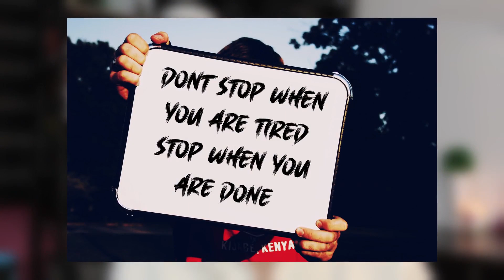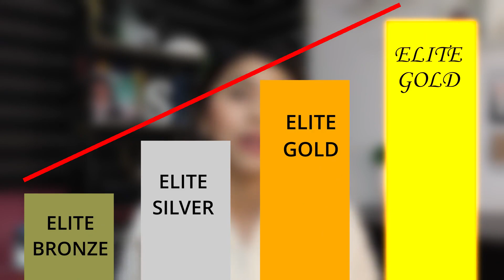MILLIONS INCOME A YEAR? PAANO KO GINAWA? FROM SERVICE CREW TO BUSINESS WOMAN, FINANCIAL PLANNER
Start small, Dream BIG.
Let me give you a glimpse of my humble beginnings and how I earned 7 digits in income per year—praying that I can inspire you through this video.

🍇 𝐿🍬𝓋𝑒 𝓁💍𝓉𝓈,
𝒫𝑒𝒶𝒸𝒽

𝐁𝐞 𝐚 𝙁𝙞𝙣𝙖𝙣𝙘𝙞𝙖𝙡 𝙋𝙡𝙖𝙣𝙣𝙚𝙧 𝙤𝙧 𝐔𝐧𝐢𝐭 𝙈𝙖𝙣𝙖𝙜𝙚𝙧  𝐨𝐫
𝙁𝙤𝙧 𝙖 𝙁𝙍𝙀𝙀 𝙁𝙞𝙣𝙖𝙣𝙘𝙞𝙖𝙡 𝙋𝙡𝙖𝙣𝙣𝙞𝙣𝙜, 𝐏𝐫𝐨𝐩𝐨𝐬𝐚𝐥 𝐫𝐞𝐪𝐮𝐞𝐬𝐭
FB: Tarcius Abacial /  Peach Abacial Vlogs

🍓 ᖴ O ᒪ ᒪ O ᗯ    ᗰ E 🍓
FB PAGE: Peach Abacial Vlogs

🏆 𝗢𝗽𝗲𝗻 𝗮𝗻 𝗮𝗰𝗰𝗼𝘂𝗻𝘁 𝗮𝘁 𝗢𝗪𝗡𝗕𝗔𝗡𝗞

🏆 𝗢𝗽𝗲𝗻 𝗮𝗻 𝗮𝗰𝗰𝗼𝘂𝗻𝘁 𝗮𝘁 𝗠𝗔𝗬𝗔 𝗕𝗔𝗡𝗞

🏆𝗢𝗽𝗲𝗻 𝗮 𝗦𝗲𝗮𝗕𝗮𝗻𝗸 𝗮𝗰𝗰𝗼𝘂𝗻𝘁
Deposit 1k and keep that for 3 days to get a 𝟱𝟬 𝗽𝗲𝘀𝗼𝘀

👉𝐇𝐨𝐰 𝐭𝐨 𝐤𝐧𝐨𝐰 𝐲𝐨𝐮𝐫 𝐑𝐢𝐬𝐤 𝐏𝐫𝐨𝐟𝐢𝐥𝐞?    • 𝐇𝐨𝐰 𝐭𝐨 𝐤𝐧𝐨𝐰 𝐲𝐨𝐮𝐫 𝐑𝐢𝐬𝐤 𝐏𝐫𝐨𝐟𝐢𝐥𝐞? 𝐂𝐨𝐧𝐬𝐞𝐫...
👉𝐖𝐇𝐎 𝐈𝐒 𝐅𝐖𝐃 𝐋𝐈𝐅𝐄 𝐈𝐍𝐒𝐔𝐑𝐀𝐍𝐂𝐄?     • Video
👉𝐀𝐧𝐨 𝐚𝐧𝐠 𝐩𝐢𝐩𝐢𝐥𝐢𝐢𝐧 𝐦𝐨, 𝐇𝐌𝐎, 𝐌𝐞𝐝𝐢𝐜𝐚𝐥 𝐈𝐧𝐬𝐮𝐫𝐚𝐧𝐜𝐞 𝐨𝐫 𝐂𝐫𝐢𝐭𝐢𝐜𝐚𝐥 𝐈𝐥𝐥𝐧𝐞𝐬𝐬 𝐈𝐧𝐬𝐮𝐫𝐚𝐧𝐜𝐞?  -    • 𝐀𝐧𝐨 𝐚𝐧𝐠 𝐩𝐢𝐩𝐢𝐥𝐢𝐢𝐧 𝐦𝐨, 𝐇𝐌𝐎, 𝐌𝐞𝐝𝐢𝐜𝐚𝐥 𝐈𝐧𝐬...
👉𝟔 𝐂𝐫𝐞𝐝𝐢𝐭 𝐜𝐚𝐫𝐝𝐬 𝐧𝐚 𝐍𝐨 𝐀𝐧𝐧𝐮𝐚𝐥 𝐅𝐞𝐞 𝐅𝐨𝐫 𝐋𝐢𝐟𝐞 𝐚𝐧𝐝 𝐋𝐨𝐰-𝐢𝐧𝐜𝐨𝐦𝐞 𝐑𝐞𝐪𝐮𝐢𝐫𝐞𝐦𝐞𝐧𝐭-    • 𝟔 𝐂𝐫𝐞𝐝𝐢𝐭 𝐜𝐚𝐫𝐝𝐬 𝐧𝐚 𝐍𝐨 𝐀𝐧𝐧𝐮𝐚𝐥 𝐅𝐞𝐞 𝐅𝐨𝐫 𝐋...
👉UP TO 12% INTEREST RATE P.A OWNBANK, BEST DIGITAL BANK-    • UP TO 12% INTEREST RATE P.A OWNBANK, ...
👉 𝐁𝐄 𝐓𝐇𝐄 𝐅𝐈𝐑𝐒𝐓 𝐌𝐈𝐋𝐋𝐈𝐎𝐍𝐀𝐈𝐑𝐄 𝐈𝐍 𝐘𝐎𝐔𝐑 𝐅𝐀𝐌𝐈𝐋𝐘 -    • 𝐁𝐄 𝐓𝐇𝐄 𝐅𝐈𝐑𝐒𝐓 𝐌𝐈𝐋𝐋𝐈𝐎𝐍𝐀𝐈𝐑𝐄 𝐈𝐍 𝐘𝐎𝐔𝐑 𝐅𝐀𝐌𝐈...
👉5 reasons why choose Metrobank Travel Visa Card -   • 5 REASONS WHY I CHOOSE -METROBANK TRA...
👉𝐎𝐧𝐞 𝐭𝐢𝐦𝐞 𝐩𝐚𝐲𝐦𝐞𝐧𝐭 𝐕𝐔𝐋 - 𝐅𝐖𝐃 𝐒𝐄𝐓 𝐇𝐈𝐆𝐇𝐄𝐑 -   • 𝐎𝐧𝐞 𝐭𝐢𝐦𝐞 𝐩𝐚𝐲𝐦𝐞𝐧𝐭 𝐕𝐔𝐋 - 𝐅𝐖𝐃 𝐀𝐋𝐋 𝐒𝐄𝐓 𝐚𝐧...
👉 𝐇𝐨𝐰 𝐭𝐨 𝐮𝐬𝐞 𝐎𝐌𝐍𝐄 𝐛𝐲 𝐅𝐖𝐃?     • 𝐇𝐨𝐰 𝐭𝐨 𝐮𝐬𝐞 𝐎𝐌𝐍𝐄 𝐛𝐲 𝐅𝐖𝐃? FWD CLIENT, F...
👉Para sa mga Business owners Keyman insurance / Business Insurance -   • 𝐏𝐚𝐫𝐚 𝐬𝐚 𝐦𝐠𝐚 𝐁𝐮𝐬𝐢𝐧𝐞𝐬𝐬 𝐨𝐰𝐧𝐞𝐫𝐬 𝐊𝐞𝐲𝐦𝐚𝐧 𝐢𝐧...
👉ANU GINAWA KO PARA MAKAAHON SA HIRAP -    • 7 𝘽𝘼𝙂𝘼𝙔 𝙉𝘼 𝙂𝙄𝙉𝘼𝙒𝘼 𝙆𝙊 𝙋𝘼𝙍𝘼 𝙈𝘼𝙆𝘼𝘼𝙃𝙊𝙉 𝙎𝘼...
👉FWD FREE PARIS  TRIP, sidetrip to ROME ITALY, VATICAN CITY-   • FWD FREE PARIS  TRIP, sidetrip to ROM...
👉PAANO NAMIN NABENTA ANG AMING SASAKYAN? -    • PAANO NAMIN NABENTA ANG AMING SASAKYA...
👉𝕊𝕖𝕥 𝕗𝕠𝕣 𝕝𝕚𝕗𝕖 𝕧𝕤 𝕄𝕒𝕟𝕚𝕗𝕖𝕤𝕥     • 𝕊𝕖𝕥 𝕗𝕠𝕣 𝕝𝕚𝕗𝕖 𝕧𝕤 𝕄𝕒𝕟𝕚𝕗𝕖𝕤𝕥. Peach Abacial
👉SHOPPING IN PARIS AND ITALY. BRANDED, LUXURY ITEM, SOUVENIRS -   • SHOPPING IN PARIS AND ITALY. BRANDED,...
👉 10 THINGS WE ENJOY AS A FINANCIAL ADVISOR.  -   • 10 THINGS WE ENJOY AS A FINANCIAL ADV...
👉 CREDIT CARD PERKS, CREDIT CARD BENEFITS, NO ANNUAL FEE FOREVER  -    • CREDIT CARD PERKS, CREDIT CARD BENEFI...
👉 FWD THE ONE - AFFORDABLE LIFE, HEALTH AND ACCIDENT INSURANCE, -    • FWD THE ONE - AFFORDABLE LIFE, HEALTH...
👉 Unboxing of my Brand New LV bag. Tips on how to take care of your luxury bags.-    • Unboxing of my Brand New LV bag, Loui...
👉VUL- PAANO INIINVEST ANG PERA MO SA VUL?  -    • VUL 101, ALAMIN PAANO NAGWORK ANG VUL...
👉MILLIONS INCOME A YEAR? PAANO KO GINAWA? FROM SERVICE CREW TO BUSINESS WOMAN -    • MILLIONS INCOME A YEAR? PAANO KO GINA...
👉 FWD Manifest, VUL, Life Insurance with Investment    • FWD Manifest, VUL, Life Insurance wit...
👉VUL 101, ALAMIN PAANO NAGWORK ANG VUL, FWD SET FOR LIFE    • VUL 101, ALAMIN PAANO NAGWORK ANG VUL...
👉FWD Term Insurance -napakadaming benefits compared sa iba! -    • FWD Term Insurance -napakadaming bene...
👉FWD VIBRANT - HEALTH INSURANCE FROM WELLNESS TO RECOVERY,UP TO AGE 100, CRITICAL ILLNESS PLAN.     • HEALTH INSURANCE FROM WELLNESS TO REC...
👉HOW MUCH LIFE INSURANCE YOU SHOULD GET?ILAN BA DAPAT?
   • 👉HOW MUCH LIFE INSURANCE YOU SHOULD G...
👉WE LOSS OUR BABY. HOW WE COPE UP WITH THE LOSS OF OUR BABY, PAANO NAMIN NALAGPASAN? STILLBIRTH.
   • HOW WE COPE UP WITH THE LOSS OF OUR B...
👉  HUMBLE BEGINNINGS -    • HUMBLE BEGINNINGS, FROM SERVICE CREW ...
👉 PAANO NAMIN NABAYARAN ANG 800K UTANG?-    • PAANO MABAYARAN ANG UTANG. PAY OFF CR...
 👉 House  Tour Part 1 Katas ng pagiging Financial Planner -    • SMALL HOUSE TOUR - 100sqm House Tour ...
 👉 House  Tour Part 2 Katas ng pagiging Financial Planner -    • 𝙃𝙊𝙐𝙎𝙀 𝙏𝙊𝙐𝙍 𝙋𝘼𝙍𝙏 2 💕  - 𝙆𝘼𝙏𝘼𝙎 𝙉𝙂 𝙋𝘼𝙂𝙄𝙂...
👉 7 THINGS I DID DURING MY 20’S THAT I’M GRATEFUL FOR ((𝗡𝗘𝗪 𝗖𝗔𝗥, 𝗦𝗧𝗢𝗖𝗞 𝗠𝗔𝗥𝗞𝗘𝗧, 𝗗𝗜𝗙𝗙𝗘𝗥𝗘𝗡𝗧 𝗦𝗜𝗗𝗘 𝗛𝗨𝗦𝗧𝗟𝗘𝗦)) -    • ♥ BRAND NEW CAR, INVESTMENT, STOCK MA...

*Camera use*
Canon M50

All the music and sound effects in this video are not mine.

investment,stocks,stock marker,dividend income,Col financial,how to invest in the stock market